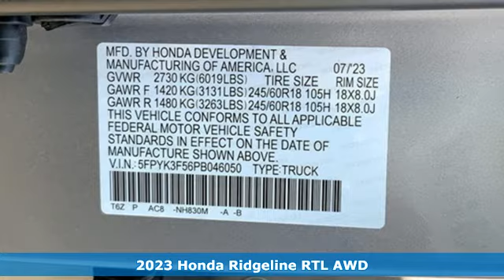New 2023 Honda Ridgeline Washington DC Honda Dealer, MD HPB046050 - SOLD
Year: 2023
Make: Honda
Model: Ridgeline
Trim: RTL
Engine: 3.5L V6 SOHC i-VTEC 24V
Transmission: 9-Speed Automatic
Color: Silver
Interior: Black
Stock #: HPB046050
VIN: 5FPYK3F56PB046050
Lunar Silver Metallic 2023 Honda Ridgeline RTL AWD 9-Speed Automatic 3.5L V6 SOHC i-VTEC 24VbrbrWe make every effort to provide accurate information but please verify options and price with management before purchasing. All vehicles are subject to prior sale. All prices are special internet prices only. All financing is subject to approved credit. Prices exclude dealer installed options, tax, tags, registration fees and processing fee of $499. Not required by law. Published price subject to change without notice to correct errors and omissions or in the event of inventory fluctuations. Vehicle offers/prices & internet price quotes valid for 48 hours from initial posting date, subject to change by dealer/manufacturer without notice. Vehicles may be in transit to dealer. Vehicle photos may not match exact vehicle. Please call to confirm availability status. NHTSA Government 5-Star Safety Ratings are part of the U.S. Department of Transportationa€TMs New Car Assessment Program Model tested with standard side airbags (SAB). **Based on model year EPA mileage ratings. Use for comparison purposes only. Your mileage will vary depending on driving conditions, how you drive and maintain your vehicle, battery pack age/condition, and other factors.

Address:
1772 Ritchie Station Court Capitol Heights